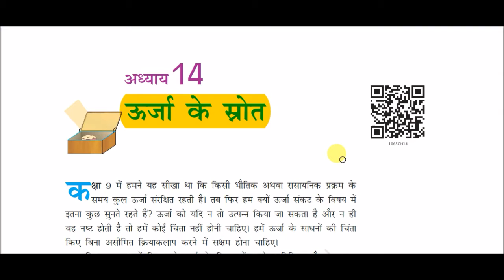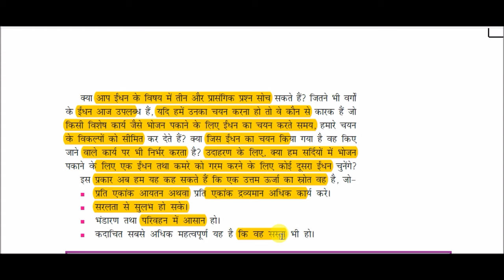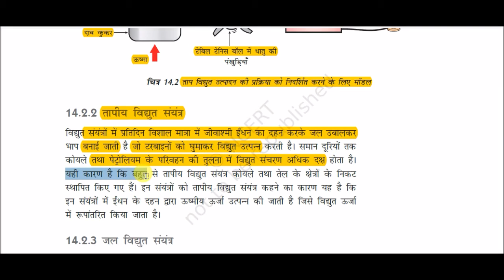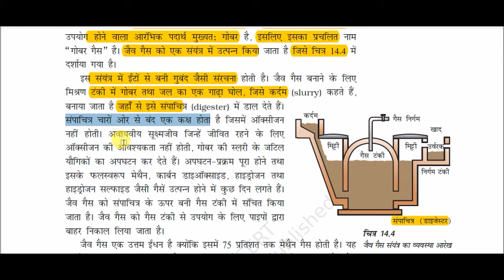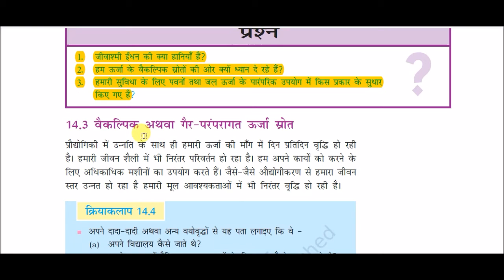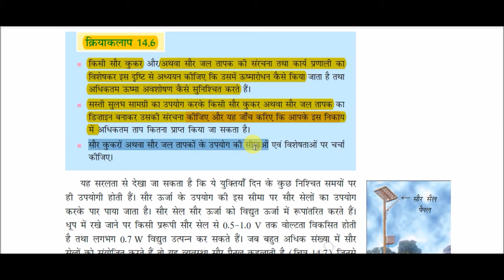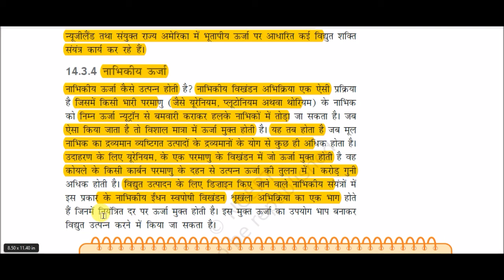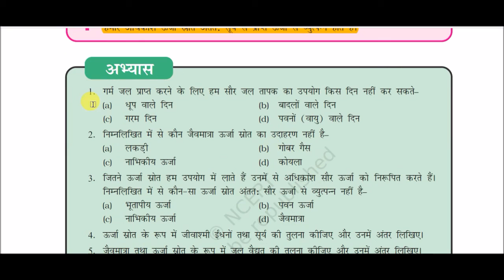NCERT Book Class X (Science) || कक्षा 10 (विज्ञान) - : Sources of energy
Sources of energy for All Competitive Exams like SSC, Railway, IB, Bank, UPSC, BPSC, MPSC, PCS, etc.